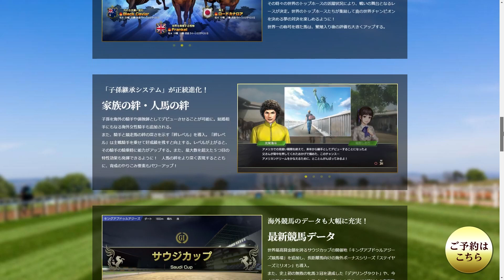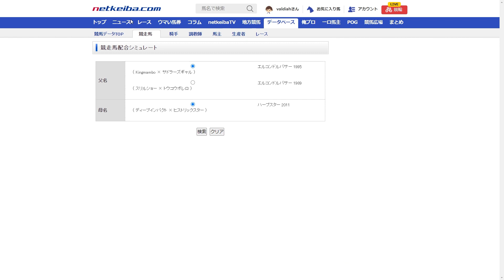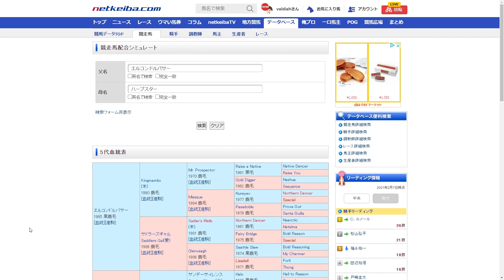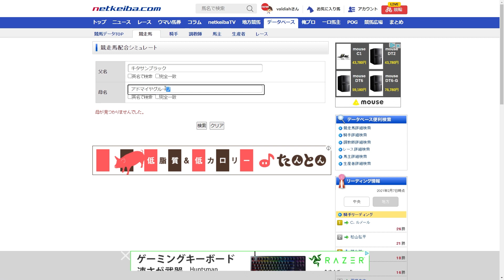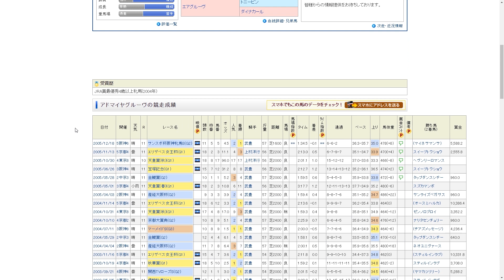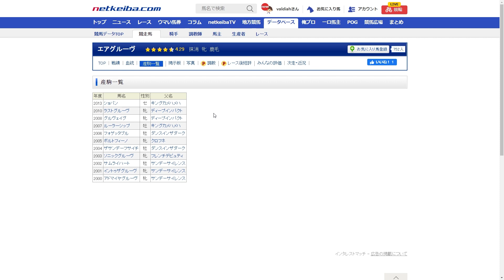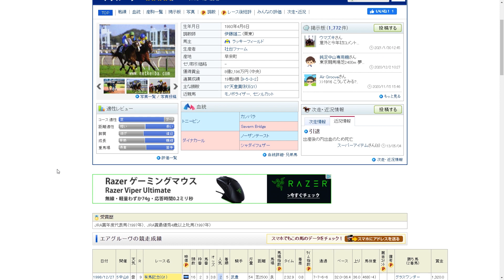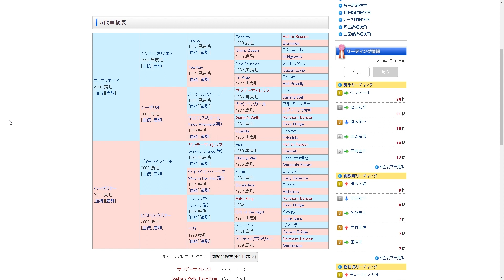【ウイニングポスト9 2021】全きょうだいインブリードの可能性を考えてみた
新配合理論「全きょうだいインブリード」の可能性は無限大だと思います。

イヤホン
SHURE AONIC 4

キーボード
ROCCAT Vulcan TKL Pro

ROCCAT Burst Pro